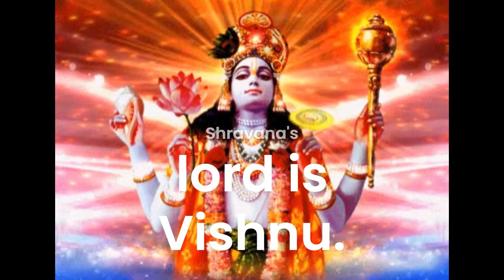Magha Bahula Chaturdashi | Today's nakshtra is Shravana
Magha Bahula Chaturdashi.  |Shravana Nakshtra.  | Bhanuvara.
Today is Sunday.
Lord of the day is Surya. He governs the Raashi Simha. The adhidevatha and prathyadhi devathas are Agni and Rudra.

Today's nakshtra is Shravana.  It's lord is Vishnu.

The combination of dieties will give you lot of
Wealth and prosperity.

Please chant the mantras once.

ಓಂ ಆಸ॒ತ್ಯೇನ ರಜ॑ಸಾ॒ ವರ್ತ॑ಮಾನೋ ನಿವೇ॒ಶಯ॑ನ್ನ॒ಮೃತಂ॒ ಮರ್ತ್ಯಂ॑ ಚ । ಹಿ॒ರ॒ಣ್ಮಯೇ॑ನ ಸವಿ॒ತಾ ರಥೇ॒ನಾಽಽದೇ॒ವೋ ಯಾ॑ತಿ॒ ಭುವ॑ನಾ ವಿ॒ಪಶ್ಯನ್॑। ಅ॒ಗ್ನಿಂ ದೂ॒ತಂ ವೃ॑ಣೀಮಹೇ॒ ಹೋತಾ॑ರಂ ವಿ॒ಶ್ವವೇ॑ದಸಮ್ । ಅ॒ಸ್ಯ ಯ॒ಜ್ಞಸ್ಯ॑ ಸು॒ಕ್ರತುಮ್᳚ ॥  ಯೇಷಾ॒ಮೀಶೇ॑ ಪಶು॒ಪತಿಃ॑ ಪಶೂ॒ನಾಂ ಚತು॑ಷ್ಪದಾಮು॒ತ ಚ॑ ದ್ವಿ॒ಪದಾ᳚ಮ್ ।  ನಿಷ್ಕ್ರೀ॑ತೋ॒ಽಯಂ ಯ॒ಜ್ಞಿಯಂ॑ ಭಾ॒ಗಮೇ॑ತು ರಾ॒ಯಸ್ಪೋಷಾ॒ ಯಜ॑ಮಾನಸ್ಯ ಸಂತುll

॥ ಓಂ ll
ಅಧಿದೇವತಾ  ಪ್ರತ್ಯಧಿದೇವತಾ ಸಹಿತಾಯ ಆದಿ॑ತ್ಯಾಯ॒   ನಮಃll

ನಕ್ಷತ್ರಂ - ಶ್ರವಣಂ, ದೇವತಾ - ವಿಷ್ಣುಃ

ಶೃ॒ಣ್ವಂತಿ॑ ಶ್ರೋ॒ಣಾ-ಮ॒ಮೃತ॑ಸ್ಯ ಗೋ॒ಪಾಮ್ । ಪುಣ್ಯಾ॑ಮಸ್ಯಾ॒ ಉಪ॑ಶೃಣೋಮಿ॒ ವಾಚ᳚ಮ್ ।
ಮ॒ಹೀಂ ದೇ॒ವೀಂ-
ವಿಷ್ಣು॑ಪತ್ನೀ ಮಜೂ॒ರ್ಯಾಮ್ । ಪ್ರ॒ತೀಚೀ॑ ಮೇನಾಗ್ಂ ಹ॒ವಿಷಾ॑ ಯಜಾಮಃ ।
ತ್ರೇ॒ಧಾ ವಿಷ್ಣು॑-ರುರುಗಾ॒ಯೋ ವಿಚ॑ಕ್ರಮೇ । ಮ॒ಹೀಂ ದಿವಂ॑ ಪೃಥಿ॒ವೀ-
ಮಂ॒ತರಿ॑ಕ್ಷಮ್ ।
ತಚ್ಛ್ರೋ॒ಣೈತಿ॒ ಶ್ರವ॑-ಇ॒ಚ್ಛಮಾ॑ನಾ । ಪುಣ್ಯ॒ಗ್ಗ್॒ ಶ್ಲೋಕಂ॒-ಯಁಜ॑ಮಾನಾಯ ಕೃಣ್ವ॒ತೀ ॥

ಆ ನೋ ಭದ್ರಾಃ ಕ್ರತವೋ ಯಂತು ವಿಶ್ವತಾಃ||🔔